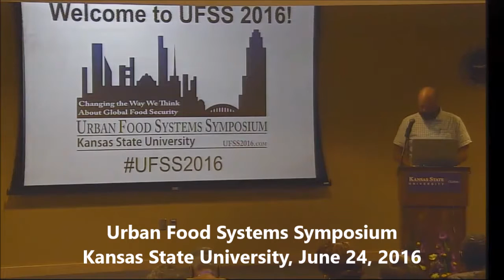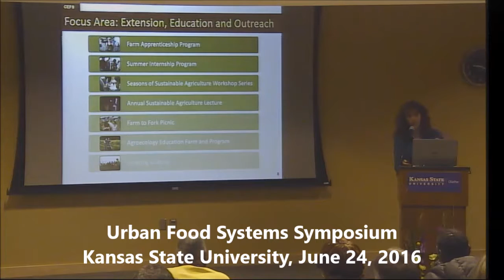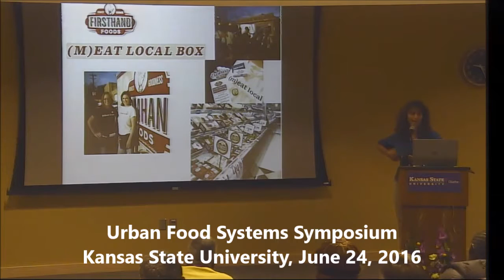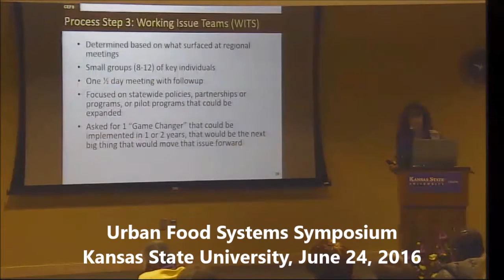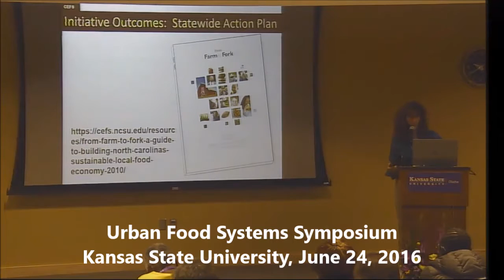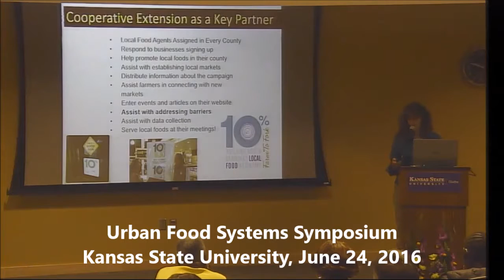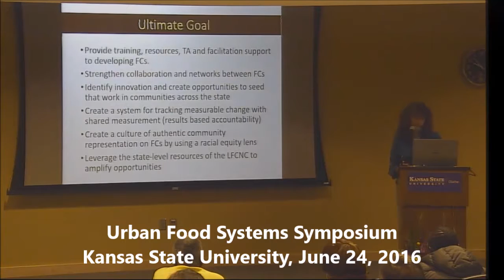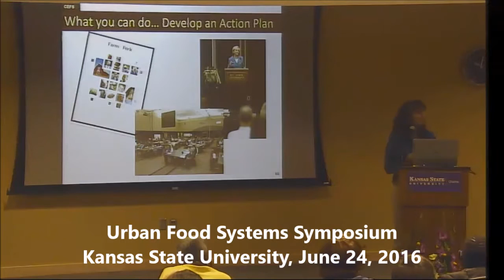Urban Food Systems Symposium - Invited Speaker - Nancy Creamer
Dr. Nancy Creamer is a Distinguished Professor of Sustainable and Community-Based Food Systems at North Carolina State University and is the Director of the Center for Environmental Farming Systems. Nancy joined the N.C. State faculty in 1995 as an assistant professor and Extension specialist in the Department of Horticultural Science. She became coordinator of the CEFS organic unit in 1997 and was named director in 2000. CEFS, located in Goldsboro, is a partnership of N.C. State University, North Carolina A&T State University and the North Carolina Department of Agriculture and Consumer Services. Its mission is to develop and promote food and farming systems that protect the environment, strengthen local communities and provide economic opportunities in North Carolina and beyond. As one of the nation’s largest centers for the study of sustainable food and farming systems, CEFS has focused on advancing the scientific research base necessary to enable farmers to adapt successfully to emerging ecological issues and market trends.

Through its Farm to Fork initiative and a State Action Guide (From Farm to Fork: A Guide to Building North Carolina’s Sustainable Local Food Economy), CEFS has energized and connected thousands of North Carolinians and hundreds of local, regional and statewide organizations that share this commitment.